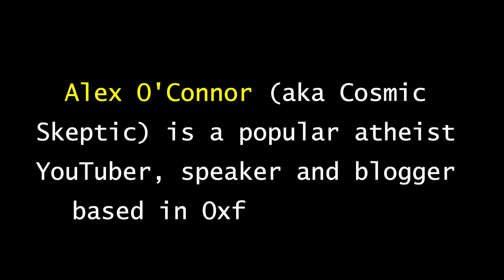Alex O’Connor on Christian Apologist Frank Turek ~ Talk Beliefs Bytes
Talk Beliefs Bytes presents an excerpt from an interview with ALEX O'CONNOR (YouTube's Cosmic Skeptic).

Here, Alex chats with MARK from Talk Beliefs about appearing on Premier Radio's 'Unbelievable?' radio show with Christian apologist, Frank Turek.

What was it like to sit next to the man who said that he would take someone's life if God told him to? Alex lets us in on his feelings on that day...